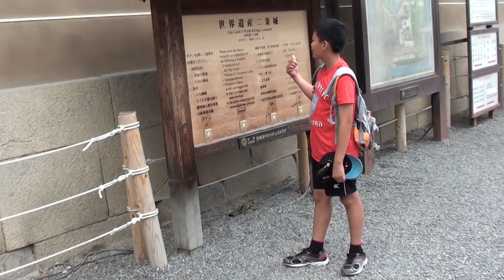2013-06-23 京都二条城內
用小石子鋪路的原因是容易排水及有人走過時會發出聲響,防止忍者或刺客